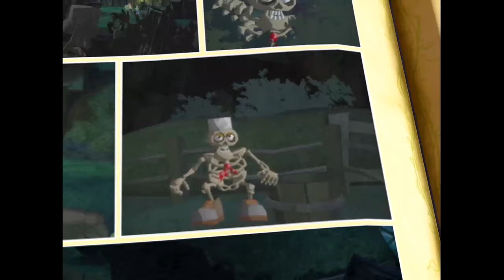Let's Play Grabbed by the Ghoulies Ep 6 - Chapter 2 - Rare Replay - Horror Retrogaming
Grabbed by the Ghoulies is an open world brawler that was released in 2003 on the Xbox, but got rereleased in Rare Replay on the Xbox One.  Its a game with a spooky, cartoonish setting that is in no way scary, but a romp through a haunted house still qualifies as Horror Retrogaming to me.  In this Let's Play Playthrough, I make my way through the beginnings of Chapter 1.

Rare Replay is a retrogaming compilation of games from Rare Ltd (the creative and quirky games studio) that is an exclusive to the Xbox One.  The games included span the entire history of Rare's catalogue from ZX Spectrum games, to Nintendo Entertainment System Games, to N64 games and all the way up to Xbox 360 games.  This has been especially anticipated since it was unveiled at E3 2015 this past June.

I've been very excited for this game.  I loved several of the NES games in the collection, so I'm looking forward to revisiting those.  I never owned a ZX Spectrum or Nintendo 64, so its very exciting to be playing these games for the first time.  Also, I missed most of Rare's additions to the Xbox 360, so I can't wait for those either.  And Grabbed by the Ghoulies will make a welcome addition to my Horror Retrogaming series!

Every Thursday, I put out a video in my Horror Retrogaming Series.  In this series, I'm trying to illustrate how horror has been presented in gaming these past few decades.  I will trace this evolution by playing adaptations of horror movies and books, early survival horror games, and any old school game that tried its hardest to actually be scary.  I'm a huge horror fan, and this series is the flagship of my channel.

This video was captured via a stream to Twitch directly from my Xbox One.

And if you are interested in my horror podcast, find it